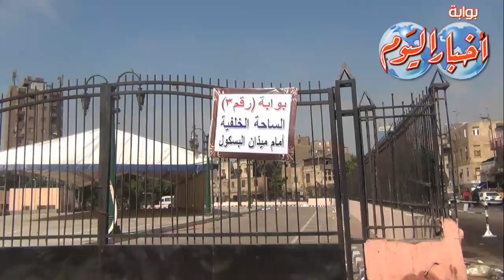غضب الباعة الجائلين من نقلهم إلى "الترجمان"